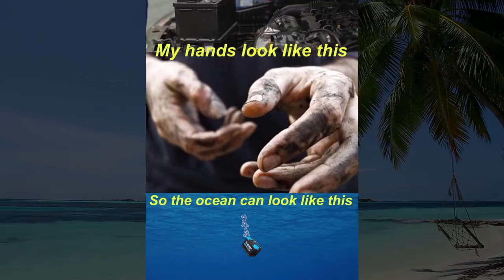Throwing Old Car Batteries into the Ocean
Did you know that it is perfectly safe and legal to throw car batteries in the ocean? According to the meme page, Throwing Your Old Car Batteries Into The Ocean, the practice is good for the environment and has been around for years. I decided to call a few places near the beach to find out the best way to go about this. MORE PRANK CALLS

(this is poor satire, don't be a dick and do it)